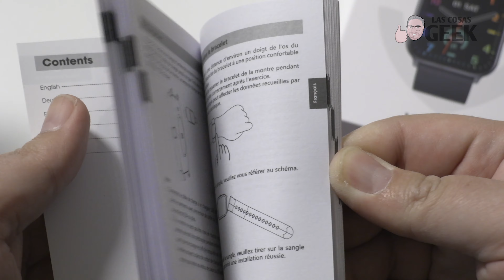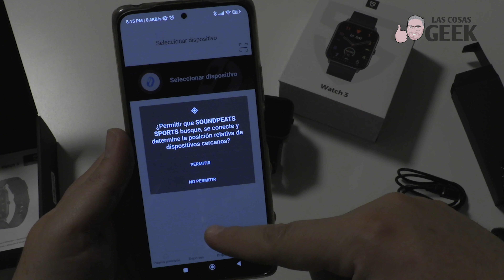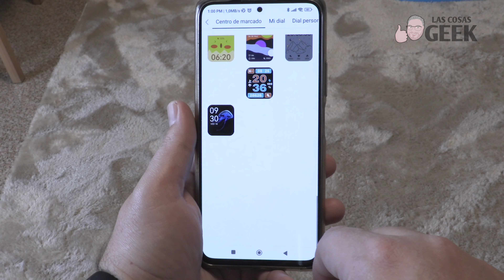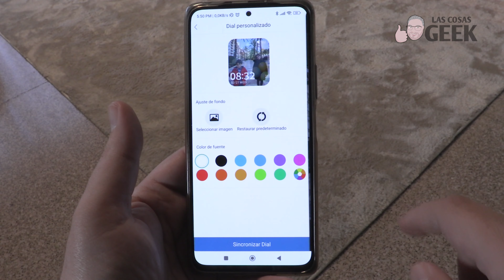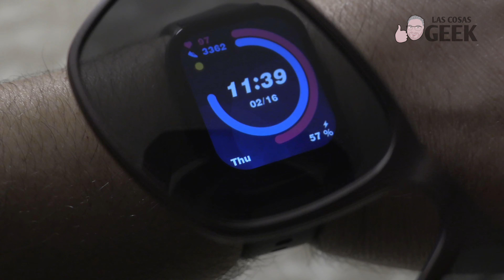Smartwatch de 40€ ¿VALE LA PENA? | Análisis y Review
✅ Link de compra
¿Estás buscando un smartwatch económico pero de calidad? En este análisis y review te presentamos un smartwatch de 40€ con increíbles funcionalidades y una excelente relación calidad-precio. Descubre su elegante diseño, pantalla táctil de alta resolución y correa ajustable cómoda.

Además, este reloj inteligente cuenta con seguimiento de actividad física, medición de ritmo cardíaco, monitorización del sueño, notificaciones de llamadas y mensajes, control remoto de la música del teléfono, y más. Conectividad sencilla mediante Bluetooth y su aplicación dedicada, y una batería de larga duración que dura más de 7 días.

En este vídeo te mostramos todas sus características y funcionalidades en detalle, y te damos nuestra opinión honesta sobre este smartwatch económico. Si buscas un reloj inteligente de calidad a un precio asequible, no te pierdas este análisis y review. ¡Aprovecha esta oportunidad y consigue el tuyo por solo 40€!

00:30 Introducción
02:01 Unboxing smartwatch SoundPeats Wach 3
05:29 Pruebas del reloj inteligente de Sound Peats Wacht 3
09:20 Cómo poner una foto en el smart watch
10:09 Puntos positivos del Watch3
11:00 Puntos negativos del reloj inteligente de SoundPeats
12:17 Conclusión y despedida